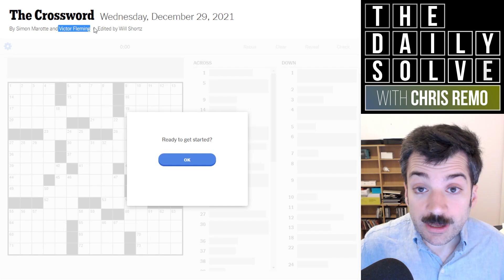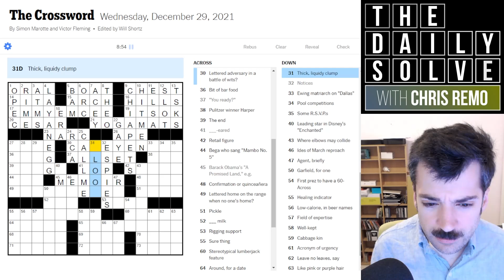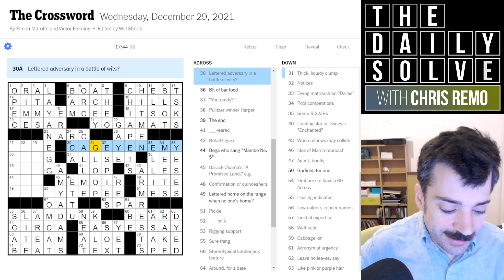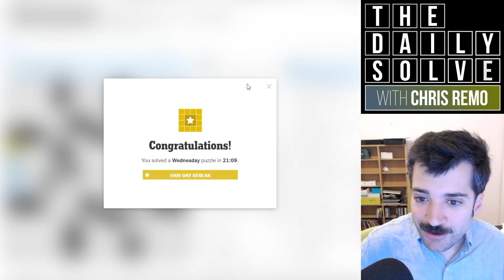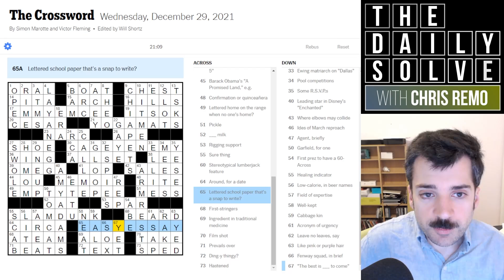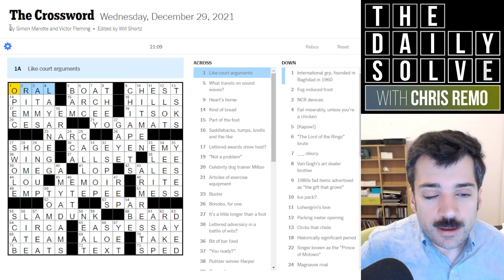A Crossword That Must Be Heard to Be Solved - 29 December 2021 New York Times Crossword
Today's Wednesday crossword features a nice little linguistic trick in the theme. It keeps the solve fairly gentle, with a couple of arguably tough crosses. Join me for the solve!

This is the New York Times crossword puzzle for Wednesday, 29 December 2021:

00:00 Introduction
01:36 Yesterday's clues
03:50 Today's solve
25:24 Puzzle recap
26:54 Epilogue